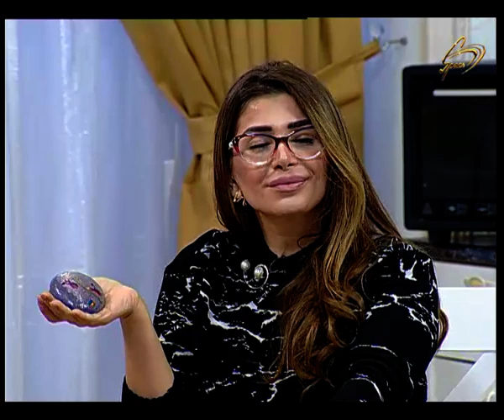Daş üstündə xarigələr yaradan filoloq Arzu Muradova.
Daş üstündə xarigələr yaradan filoloq Arzu Muradova. @artofmur GünaydınAzərbaycan 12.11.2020.